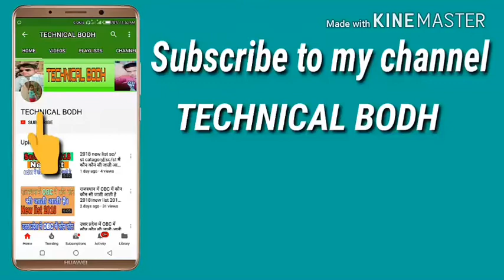नीचे के बालों से पायें हमेशा के लिए छुटकारा। जानिए कैसे! how To Remove Unwanted Hair! technical bodh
Anchahe baal hatane ka tarika,anchahe baalon se chutkara, chehre ke anchahe baal kaise hataye,Unwanted facial hair remove,anchahe balon ko kaise hataye,beauty tips,Unwanted hair removal permanently,remove Unwanted hair from face naturally, how to remove facial hair,how to get rid of facial hair, by technical bodh